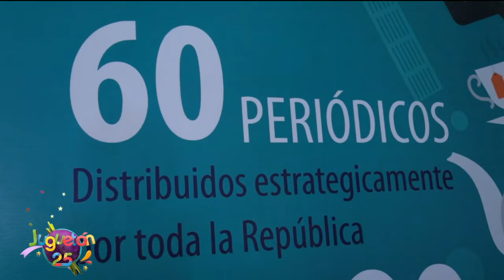En la villa Juguetón 25 todos fueron reporteros por un día gracias a la OEM